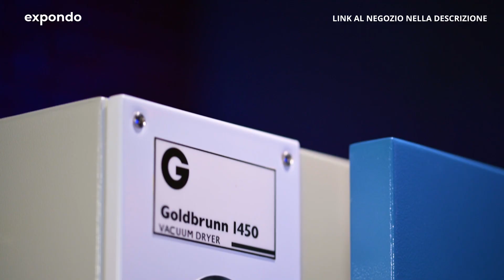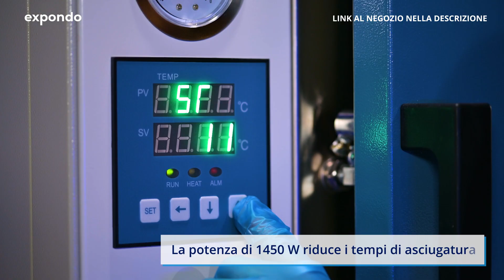Essiccatore sottovuoto ad armadio GOLDBRUNN 1450 | Presentazione del prodotto 10070013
"➤ Visita il nostro negozio expondo per informazioni dettagliate sui prodotti e sulla loro disponibilità: